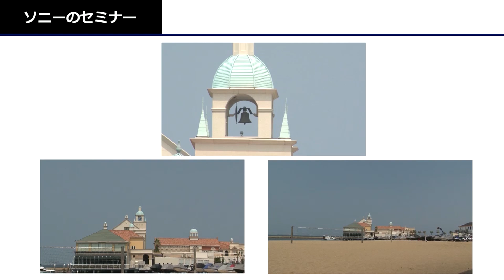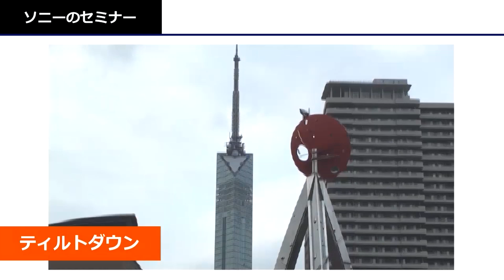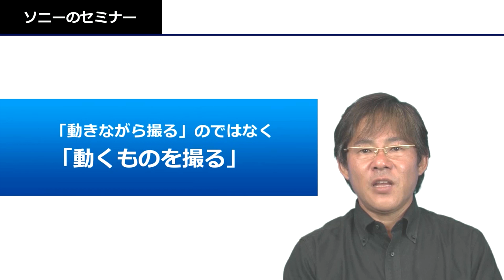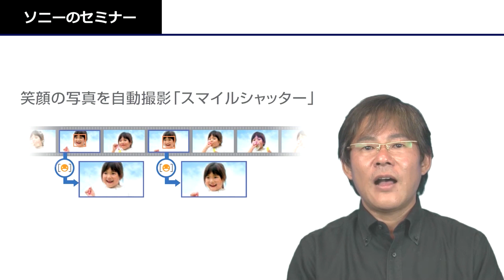ソニー ハンディカム 撮影入門3 「画面に変化をつけよう」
ソニー ハンディカムで、パンニングやティルティングなどを取り入れながら変化のある映像を撮影するテクニックを説明しています。